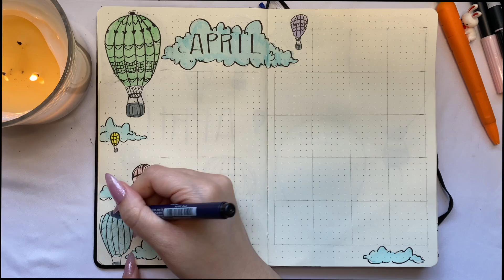April 2021 Bullet Journal ⛅️ | Plan with me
Hi friends! Welcome to my April bullet journal video. For this month, I went for a hot air balloon theme. I absolutely love hot air balloons and being inside one is on top of my bucket list. In this video, you can see how I design my title page, calendar, to-do list, goals, reflection page, and weekly layout.

🎥 Editing/Film
-canon rebel t5i dslr
-iphone 11